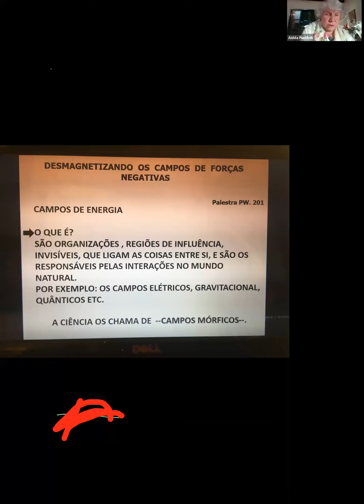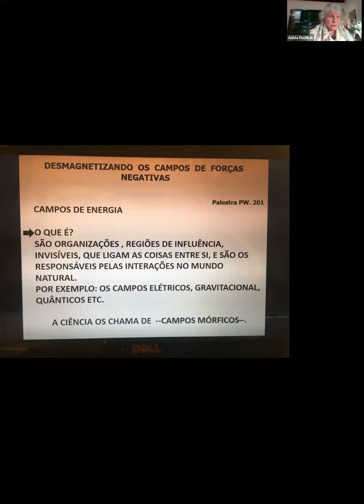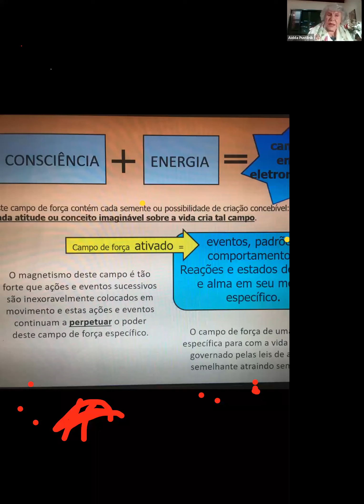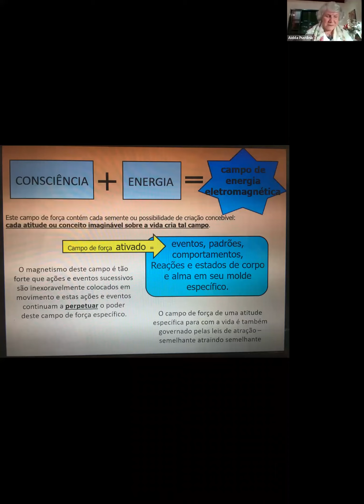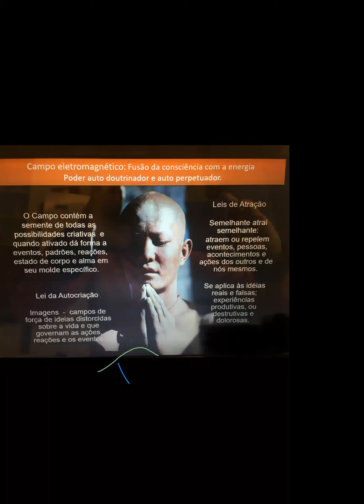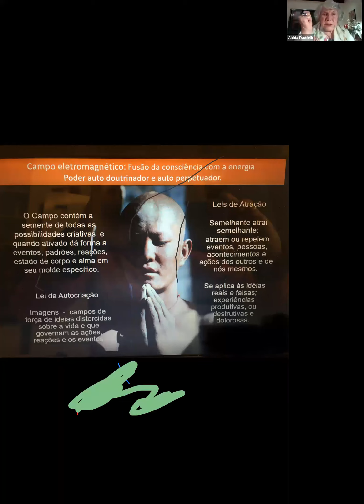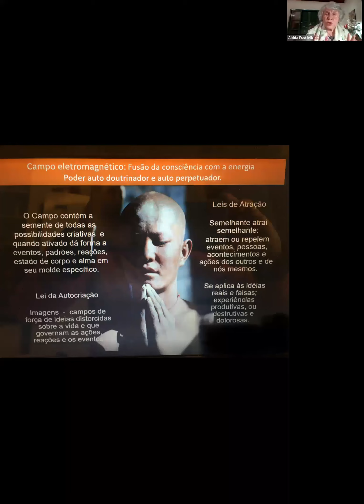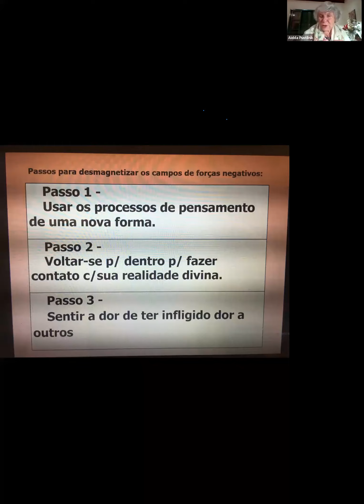LIVE AIDDA PUSTILNIK -DESMAGNETIZAÇÃO DOS CAMPOS DE FORÇA NEGATIVOS , PW 201